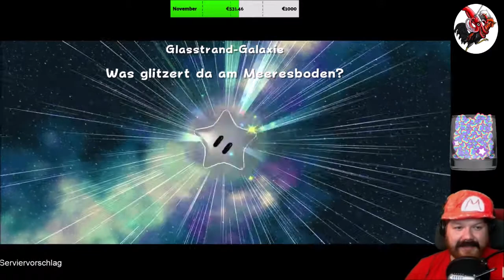Super Mario 3D All Stars #46 Super Mario Galaxy IX